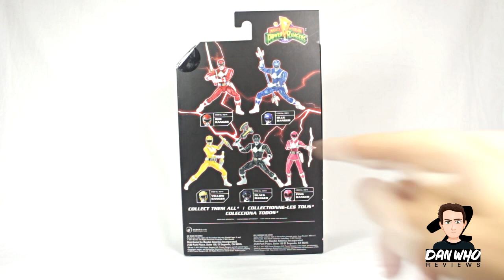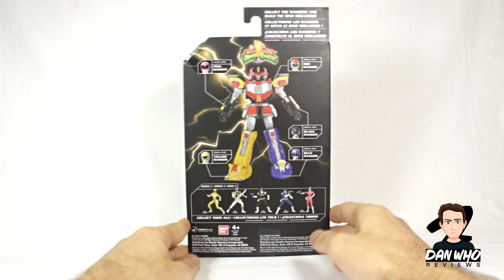Mighty Morphin Power Rangers Legacy Action Figures Review (Metallic Versions)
Welcome to Dan Who Reviews!

Power Rangers Legacy Action Figures Review (Metallic Versions)

Red Ranger (Metallic Version)
Black Ranger (Metallic Version)
Pink Ranger (Metallic Version)
Yellow Ranger (Metallic Version)
Blue Ranger (Metallic Version)

+ White Ranger